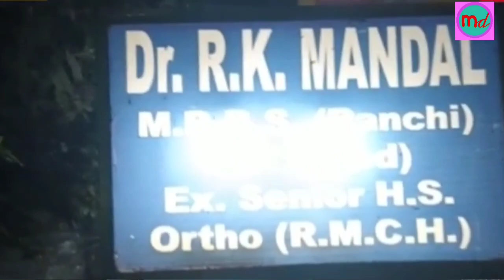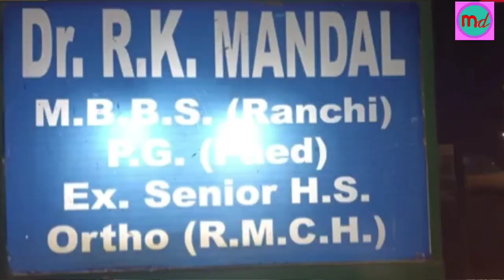मधुबनी एनएच 227 पर दो मोटरसाइकिल के बीच भयंकर ट/क्कर एक की मौत 4 घायल